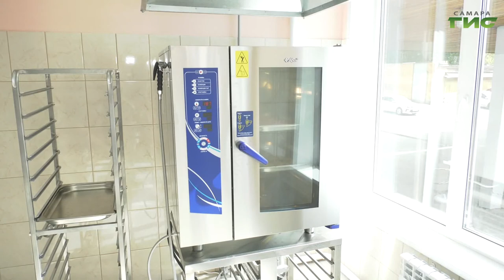В этом году бюджет Самары дополнительно получит более 7 миллиардов рублей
Самара получит дополнительные средства из вышестоящих бюджетов. Они поступят несколькими траншами в течение 3 лет. И будут направлены на решение социальных вопросов. Каких именно, расскажем в нашем сюжете.